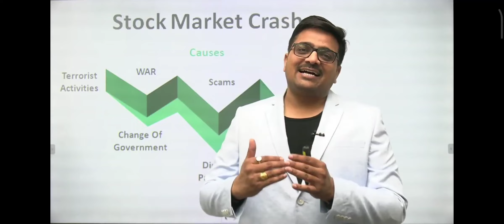Adani & Ambani Ka Sach | Ankit Sir Fans | Short Video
Adani & Ambani Ka Sach | Ankit Sir Fans । Short Video। short comedy। Cartoon video। Jokes video। Bache ka comedy | ludo wala comedy | @Naginkumarvlog